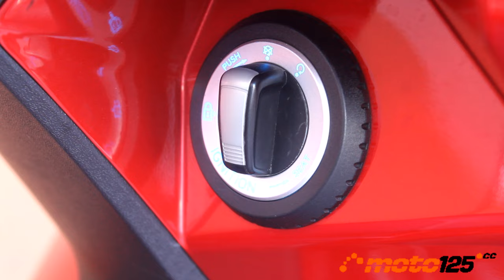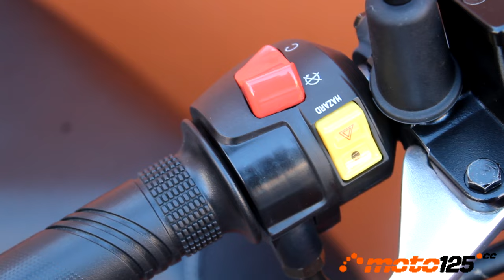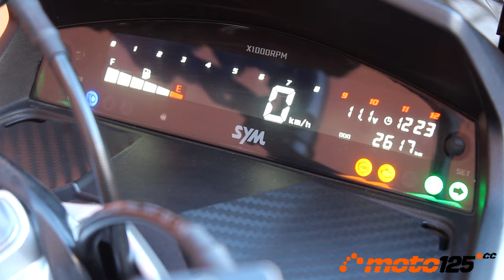Prueba a fondo - Sym Jet X 125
Para el scooter Jet X, Sym cambia su manera de ver la polivalencia ciudad-carretera en un modelo compacto adoptando las tendencias que imponen el PCX y NMax de dotarles de travesaño central en lugar de su tradicional suelo plano. A esto se añade un diseño más agresivo con alumbrado LED al 100%, pantalla a color panorámica y un motor refrigerado por agua mejorado con culata de 4v que aumenta la potencia hasta los 12,6 CV.